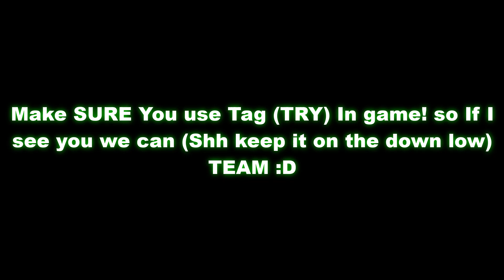MOPE.IO SERVER TAKEOVER! ARMY DOMINATES THE LEADERBOARD! (Mopeio Server DESTRUCTION)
MOPE.IO SERVER TAKEOVER! ARMY VS EVERYONE IN MOPE.IO! (Mopeio BEST Challenge)
~Use Tag (TRY) In game to Rep the channel!~

Another Livestream will be on Saturday! be there and maybe you too will feature in a video :D

ascence-places-like-that-ncs-release

41,418